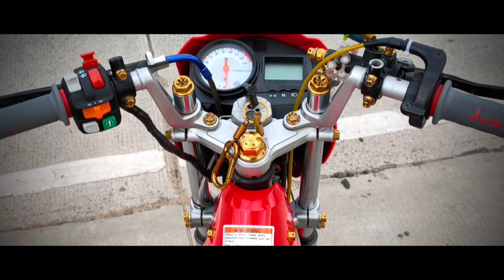Raider 150 Streetbike Montage | Thaiconcept | YesMan! Motovlog